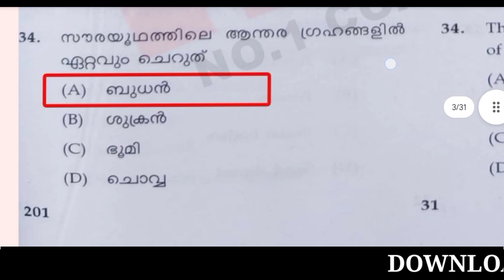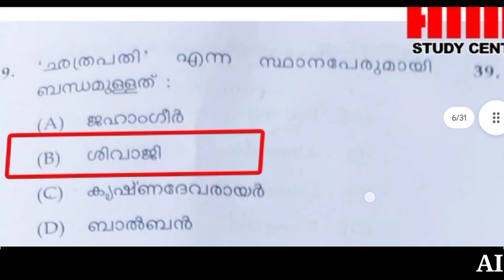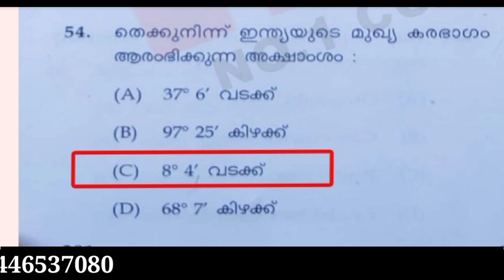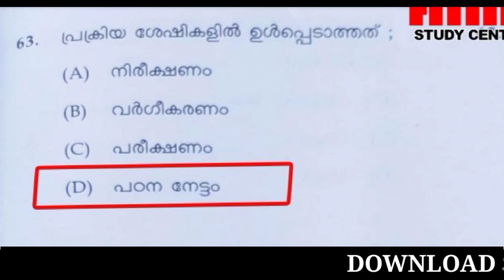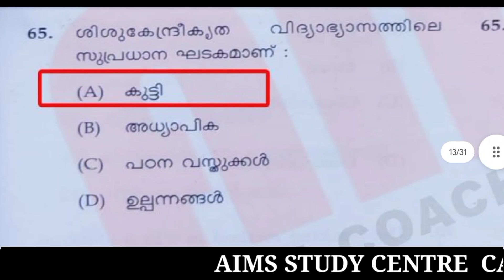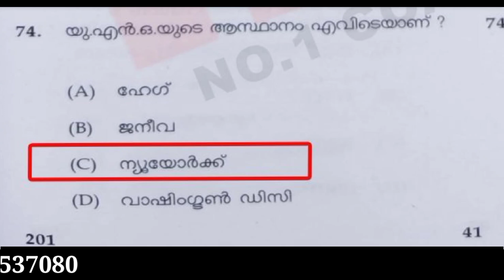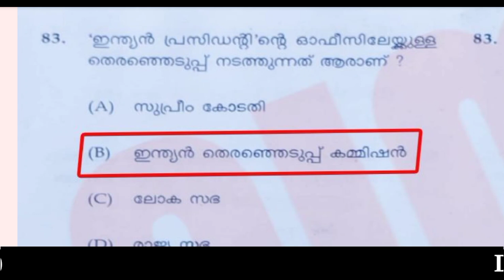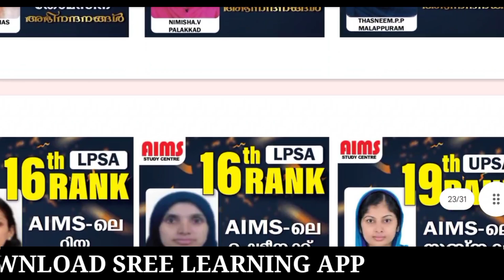SOCIAL SCIENCE ANSWER KEY PDF | KTET CAT 2 SOCIAL SCIENCE ANSWER KEY PDF |K-TET LPUP PSC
കഴിഞ്ഞ LPUP പരീക്ഷയിലും, കഴിഞ്ഞ അഞ്ച് KTET പരീക്ഷകളിലും കേരളത്തിൽ ഏറ്റവും വലിയ വിജയം നേടിയ AIMS ലൂടെ നിങ്ങളുടെ സ്വപ്‍ന ജോലി സ്വന്തമാക്കാം

KTET അൻസർ കീ ലഭിക്കാൻ ജോയിൻ ചെയ്യുക...

PDF KTET CAT 2 MATHS ANSWER KEY PDF | KTET CAT 2 MATHEMATICS | KTET LPUP PSC | AIMS STUDY CENTRE |

🎯 LPSA / UPSA
🎯 HSST
🎯 SET
🎯 PRE PRIMARY
🎯 LDC
🎯 LGS
🎯 KERALA PSC
എന്നിവക്കുള്ള
ബാച്ച് ആരംഭിച്ചിരിക്കുന്നു.

✅ LIVE CLASS
✅️ PDF NOTE
✅ Quiz program
✅️ OMR Exam
✅️ SCERT class wise chapter wise video class + PDF
✅ PERSONAL MENTOR
✅ FOLLOW UP

#+2
lpup notification
lpup exam
lpup teacher
lpup coaching
lpup free coaching
LPUP PSC
ktet notification
ktet exam
ktet teacher
ktet coaching
ktet free coaching
psc notification
psc previous year question paper
psc exam
psc teacher
psc coaching
psc free coaching
ldc notification
ldc previous year question paper
ldc exam
ldc coaching
ldc free coaching
lgs notification
lgs previous year question paper
lgs exam
lgs coaching
lgs free coaching
psychology free class
psychology pyq
psychology previous questions
hsst computer science
lpup pyq
lpup breaking
lpup latest update
mission lpup
mission Ktet
ldc exam
psc thulasi
psc pyq
psychology rapid questions
lpup psychology rapid questions
ktet psychology rapid questions
lpup science
ktet science
science pyq
science free class
cat 3 science
cat3 science pyq
cat3 science free class
ktet science pyq
lpup science pyq
ktet evs question paper
lpup evs question paper